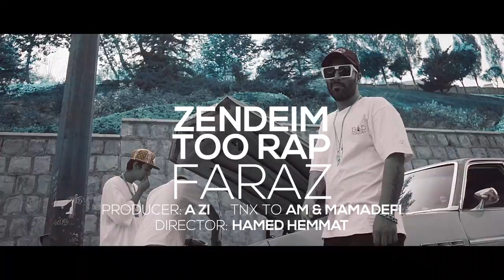Faraz - Zendeim Too Rap | OFFICIAL TRAILER ( فراز - زنده ایم تو رپ )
Faraz - Zendeim Too Rap | ORIGINAL TRAILER